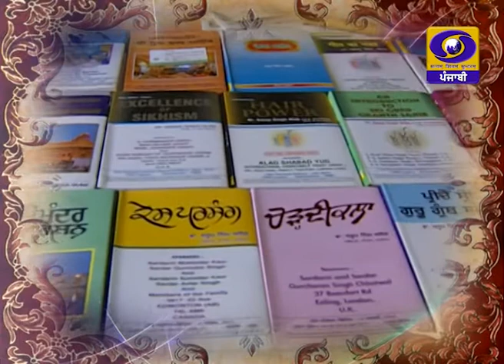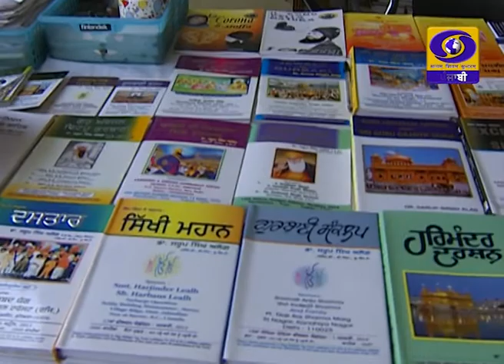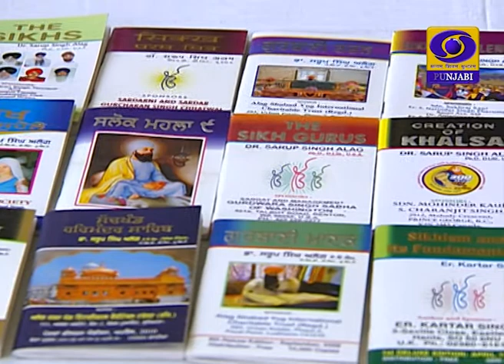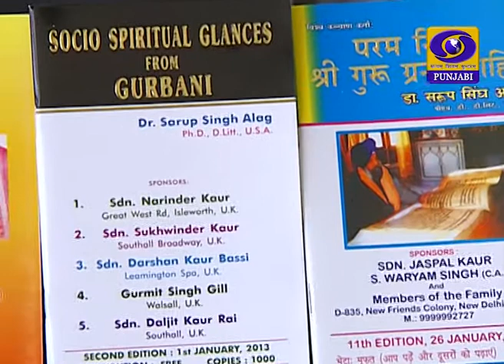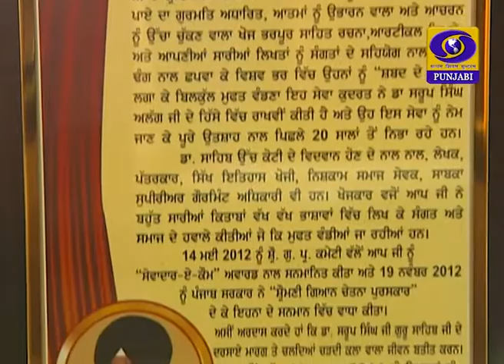Umran De Paindey | Saroop Singh Alag | DD Punjabi